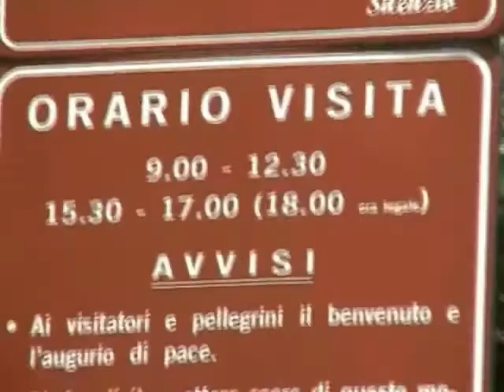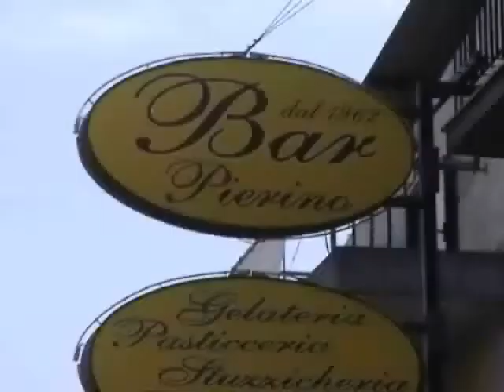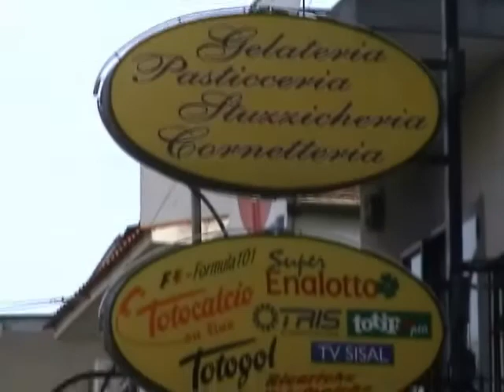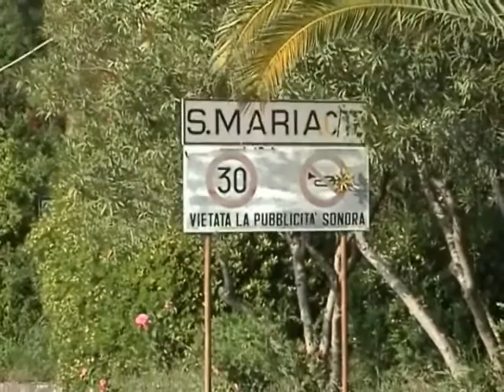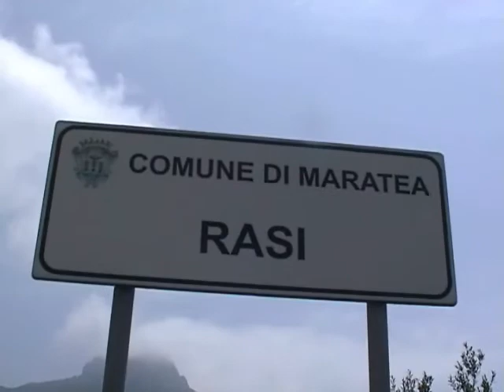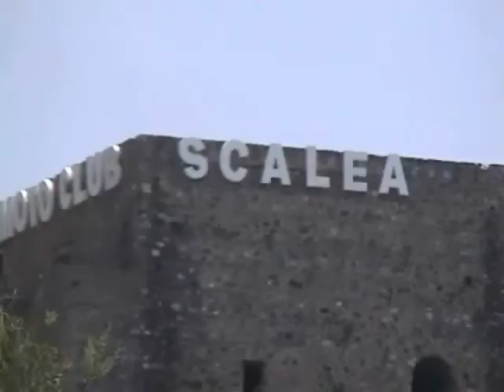tour della Calabria 2009 in Goldwing Honda 1800 parte prima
Hannibal e la Pantera del GWCI1989 a spasso per la costiera Calabra.
Pavia Battipaglia Agropoli Castellabate Acciaroli Palinuro Sapri Tropea GioaTauro Reggio Calabria Brancaleone Capo Colonna Crotone la Sila CampoBasso Iserbia l'Aquila Campo Imperatore porto San Giorgio Pavia. 3200 km 4 giorni